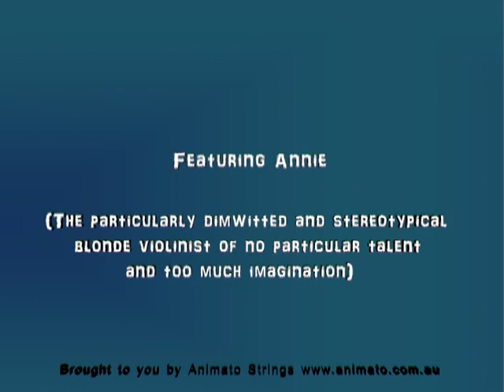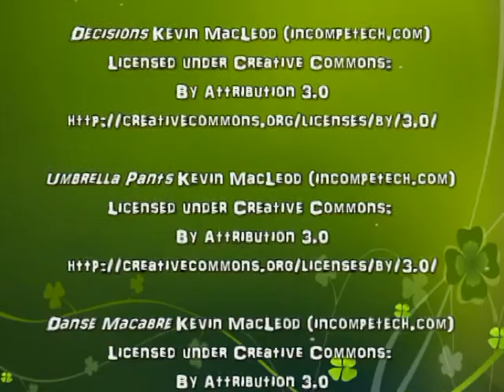Stradivarius Adventures Episode 1 - by Animato Strings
For all string instrument lovers, have a giggle at the ill-fated attempts of Annie to get her hands on a Stradivarius violin. In this weeks episode - see Annie as she tries to grab a Strad from a David Garrett concert. Shame she didn't factor in overzealous fangirls...